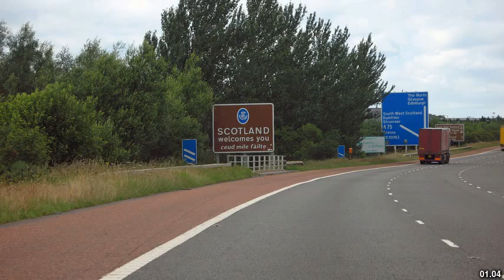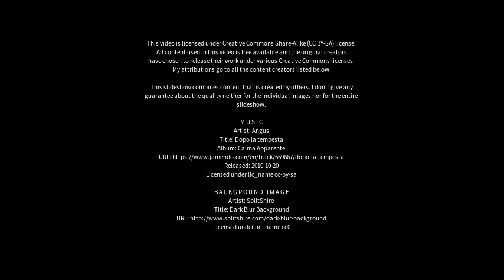Best places to visit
Best places to visit - Cheadle Heath (United Kingdom) Best places to visit - Slideshows from all over the world - City trips, nature pictures, etc.